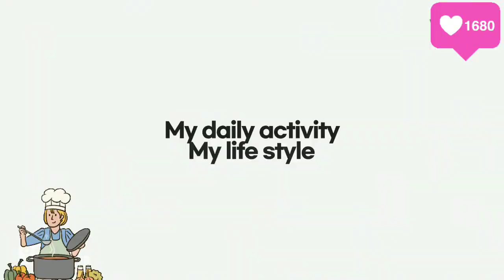review mycollection cakes bread n salad home made👍premium ingredient💫🍞🥙🥗🍰